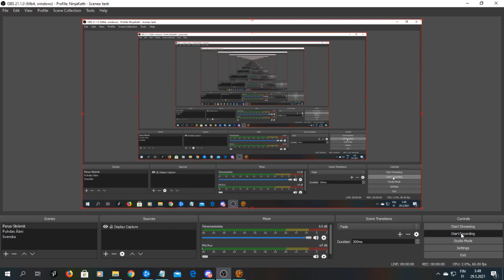SWTOR Aravira 12, Echoes Of Oblivion 12,5, These Mind Monsters Be Lame Though